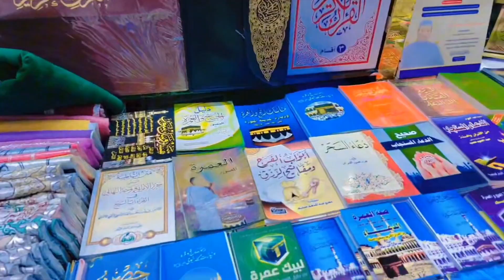FAMILY TIME IN MASJID E NABVI ❤️ ❤️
ALHAMDULLILAH FOR YOUR SUPPORT ❤️♥️

 Alhamdullilah Family Time in Masjid e Nabvi ❤️  FRIDAY is the blessing of Allah ❤️♥️
LUNCH time enjoing with family
Lunch k bd shops ka visit kia
gold market ka visit kia